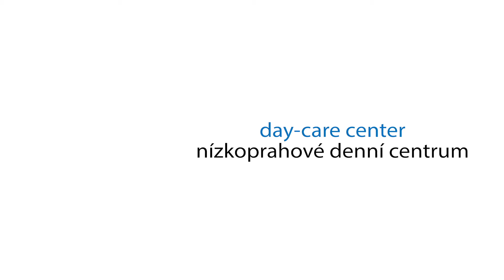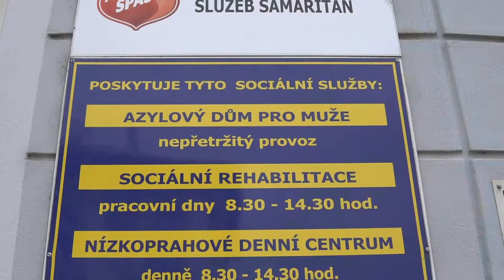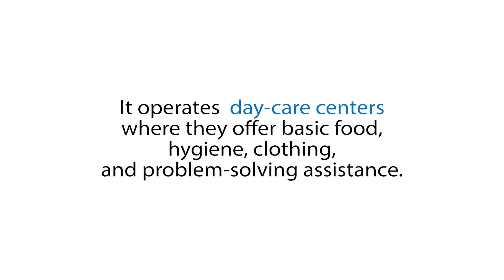2. Nepříznivé sociální situace AJ B1